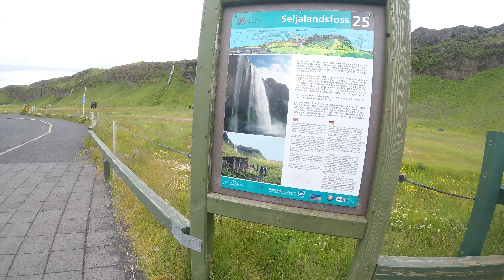Seljalandsfoss Waterfall Island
Wir besuchen (mit Mietwagen) den Seljalandsfoss Wasserfall im Süden von Island - alles ziemlich leer wegen Corona...